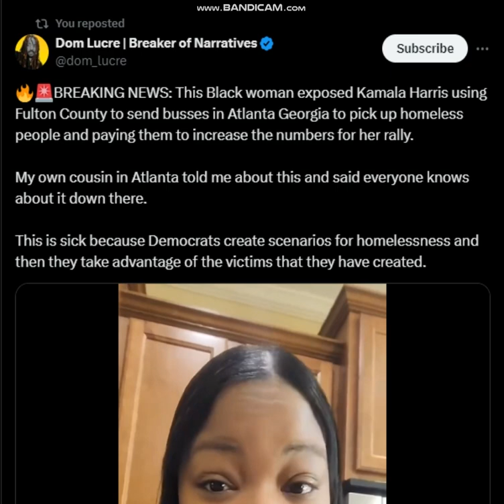EXPOSED Kamala Harris bussing in homeless to fill seats at her rally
Exposed Kamala Harris using Fulton County to send busses in Atlanta Georgia to pick up homeless people and paying them to increase the numbers for her rally